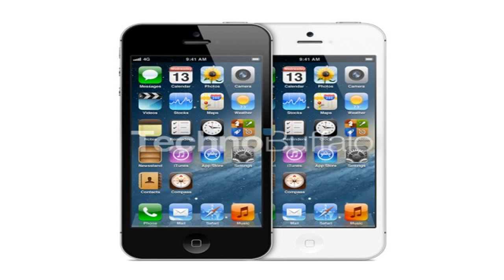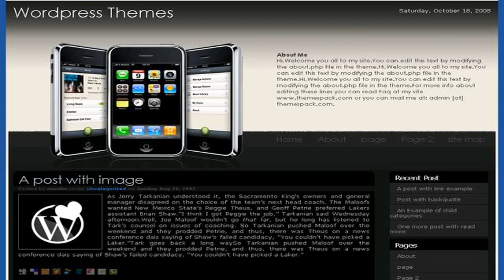iPhone 6 and iPhone 6 Plus hands-on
Apologies for the camera goof - it's 8-megapixels, not 5-megapixels!] Full details at